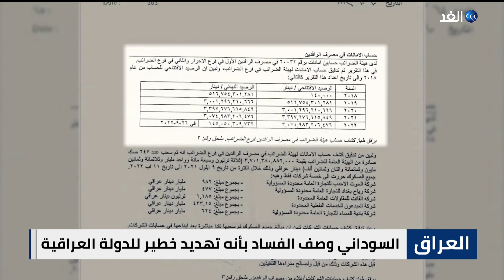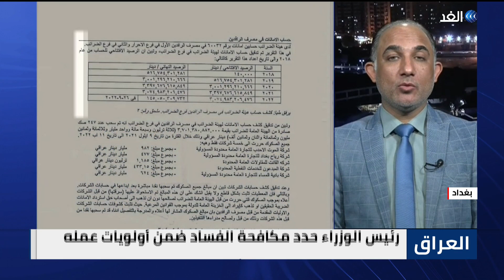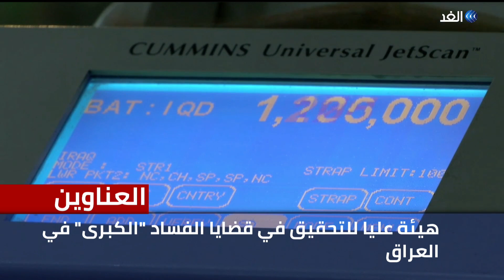اتفاق بين الحرية والتغيير والجيش في السودان - هيئة جديدة للتحقيق في قضايا الفساد بالعراق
ناقشت حلقة اليوم من نشرة الحصاد، تقديم حازم الزميلي، العديد من القضايا والموضوعات الهامة
قوى الحرية_والتغيير بـ السودان تقول إنها تعمل على التوصل إلى اتفاقية إطارِية مع الجيش
الإعلان عن تشكيل هيئة عليا للتحقيق في قضايا_الفساد الكبرى في
الاتحاد_الأوروبي يعد بتقديم مساعدة مناخية لإفريقيا بأكثرَ من مليار يورو